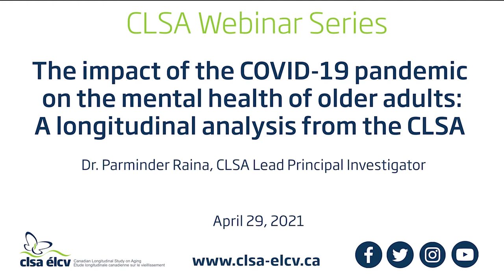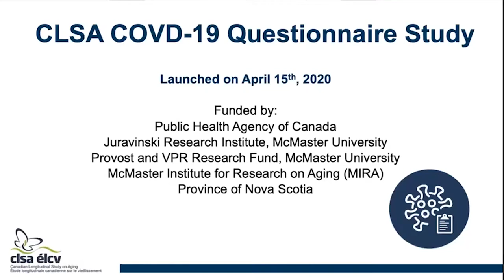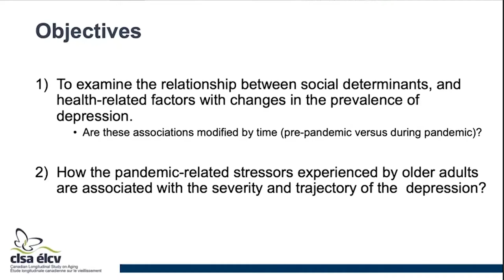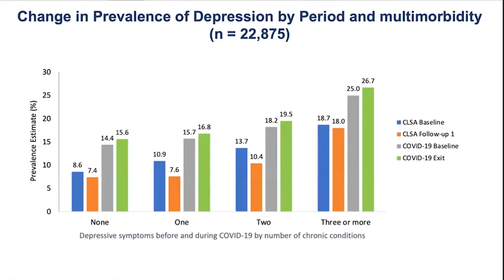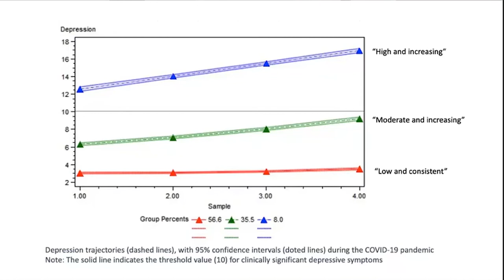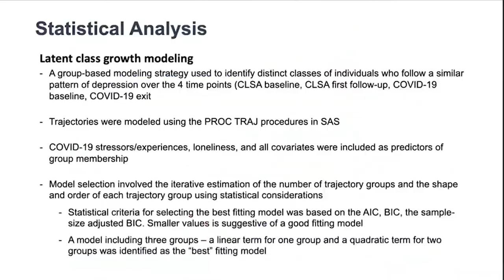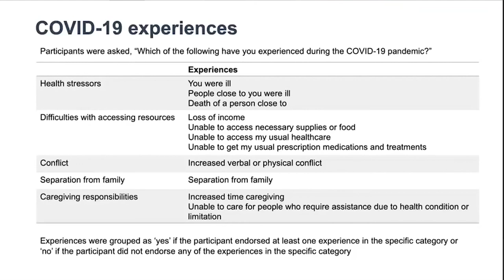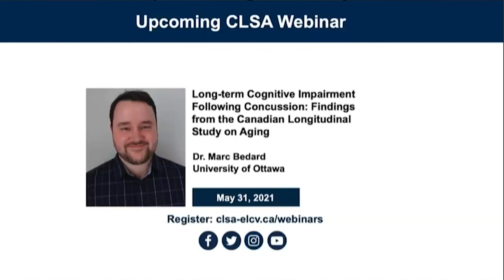The impact of the COVID-19 pandemic on the mental health of older adults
Since the onset of the COVID-19 pandemic in 2020, the majority of research has focused on understanding the epidemiology, diagnostics and pathogenesis of SARS-CoV-2. However, it is also important to understand the mental health consequences in populations such as older adults who are disproportionally affected by both COVID-19 and pandemic mitigation measures. Using longitudinal data from the Canadian Longitudinal Study on Aging (CLSA), this webinar highlights a forthcoming study examining the impact of the COVID-19 on the mental health of older adults during the initial lockdown and after re-opening following the first wave in Canada. The webinar explores the demographic, social and health-related factors that were associated with changes in the prevalence of depression in older adults during the COVID-19 pandemic.

Dr. Parminder Raina is a professor in the Department of Health Research Methods, Evidence and Impact at McMaster University and scientific director of the McMaster Institute for Research on Aging. He holds a Canada Research Chair in Geroscience and the Raymond and Margaret Labarge Chair in Research and Knowledge Application for Optimal Aging. He is a member of the National Seniors Council and is the lead principal investigator of the CLSA.